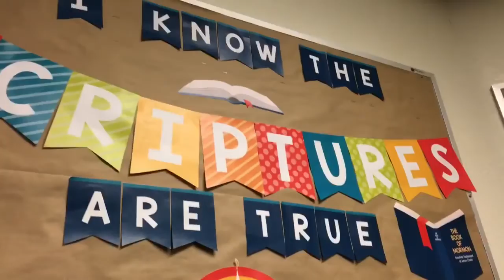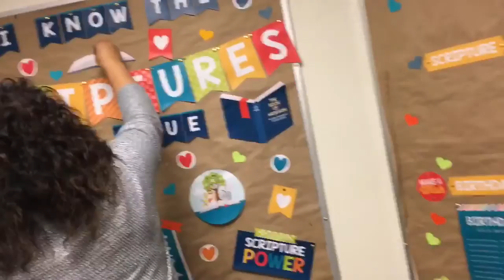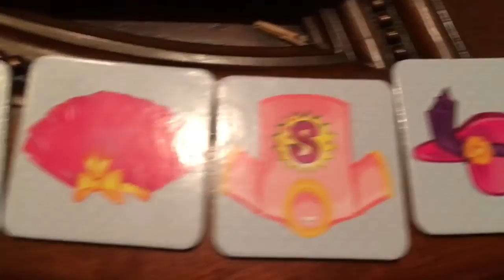Baseball Tryouts | VLOG #2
Hello LOVES!
New DIY / Beauty Video on my Channel every Friday!
See yah' on the next VLOG

Looking for Primary Board inspiration? Check out this ETSY shop... that's where I got mine from!

:) Thanks for all the LOVE and SUPPORT on my Channel!